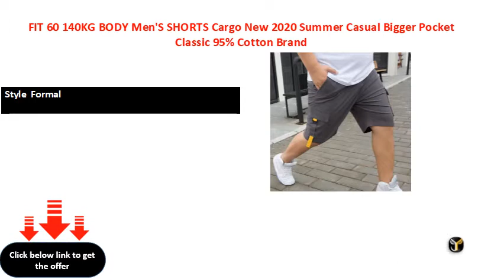FIT 60 140KG BODY Men'S SHORTS Cargo New 2020 Summer Casual Bigger Pocket Classic 95% Cotton Brand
Brand Name  Lance Donovan
Style  Formal
Item Type  Shorts
Model Number   DY-
Material  COTTON
Material  Polyester
Length  Knee Length
Waist Type  Mid
Closure Type  Zipper Fly
Pattern Type  Solid
Pant Style  REGULAR
Fit Type  Straight
Gender  MEN
Decoration  Pockets